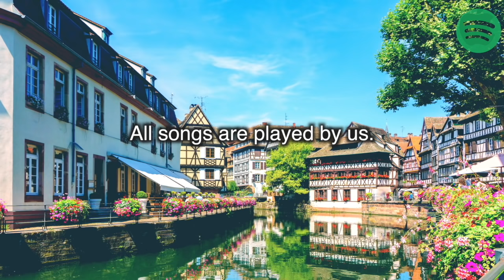Accordion Romantic French Music - French Cafe Jazz & Bossa Nova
🎧 About BGM channel
Our Music is for relaxation, for work, for study, etc.

Morning.